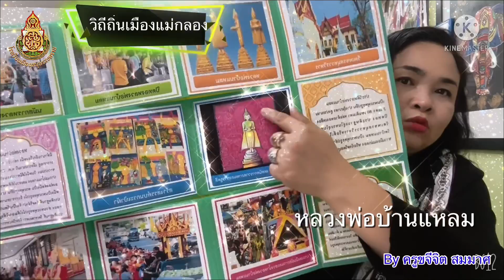เรื่อง “หลวงพ่อบ้านแหลม” วิถีถิ่นเมืองแม่กลอง ป 3 EP.12 by ครูขจีจิต สมมาศ